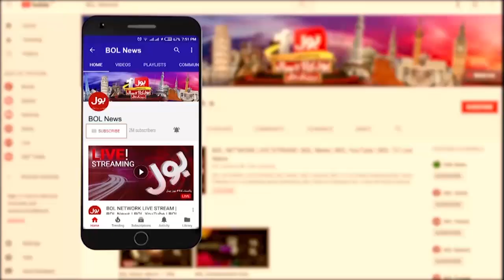Virat Kohli Praises Mohammad Nawaz Batting | Pakistan Vs India Match | Asia Cup 2022 | Breaking News